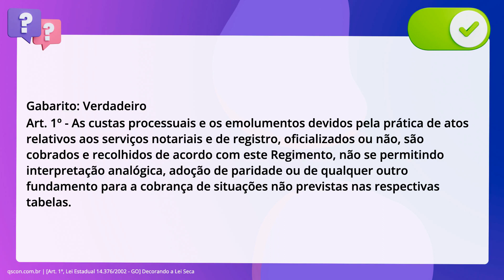QScon Direito: [Art. 1º, Lei Estadual 14.376/2002 - GO] Decorando a Lei Seca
Art. 1º, Lei Estadual 14.376/2002 | GO | Decorando a Lei Seca

As custas processuais e os emolumentos devidos pela prática de atos relativos. aos serviços notariais e de registro, oficializados ou não, são cobrados e. recolhidos de acordo com o Regimento de Custas e Emolumentos da Justiça do. Estado de Goiás, não se permitindo interpretação analógica, adoção de paridade. ou de qualquer outro fundamento para a cobrança de situações não previstas nas. respectivas tabelas.

Gabarito: Verdadeiro